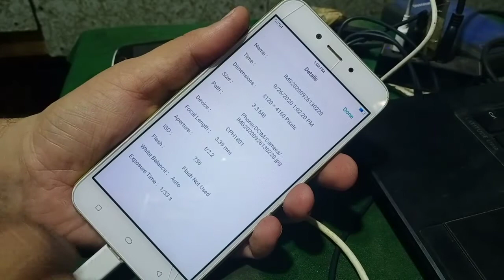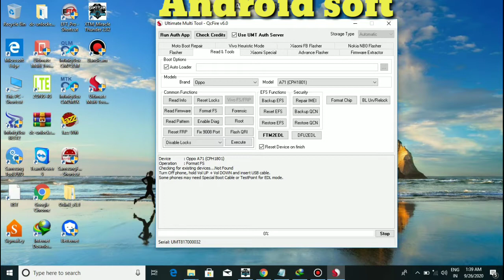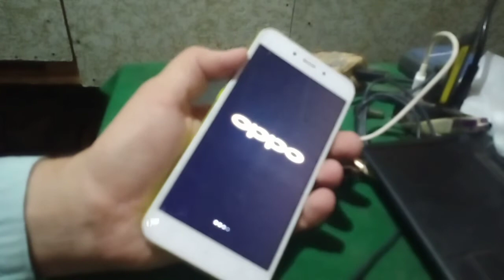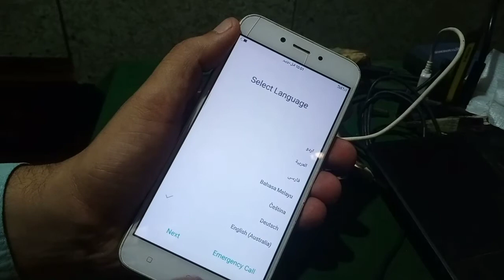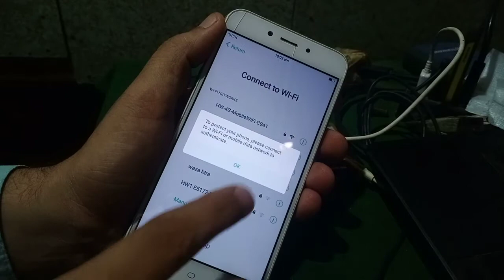oppo A71 pin pattern and frp unlock by UMT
unlock by UMT